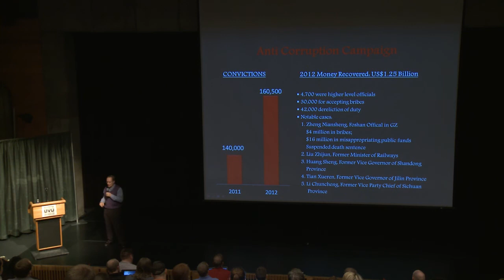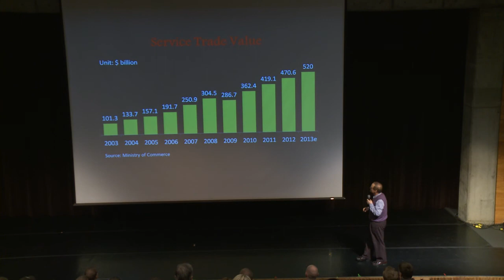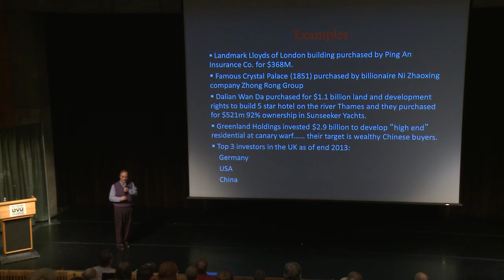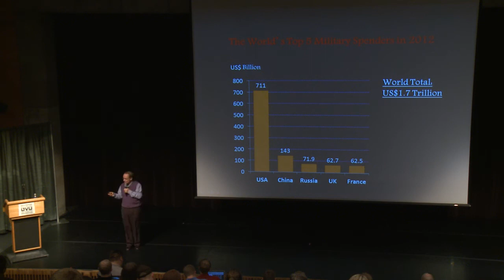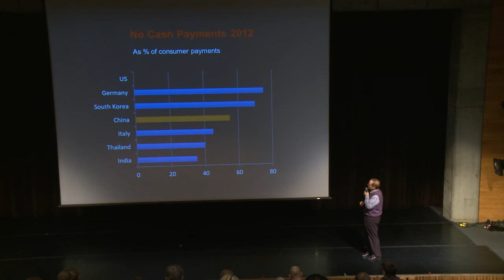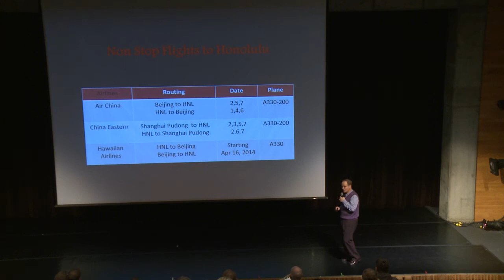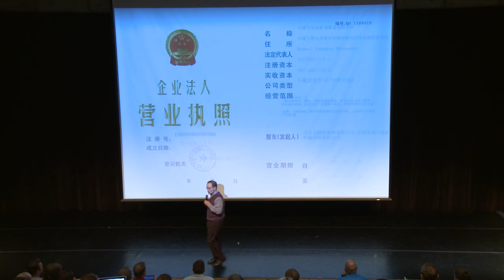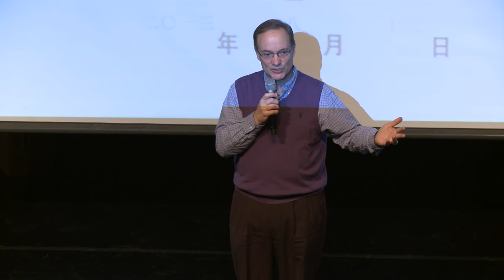UVU: Executive Lectures_ Manuel Menendez III